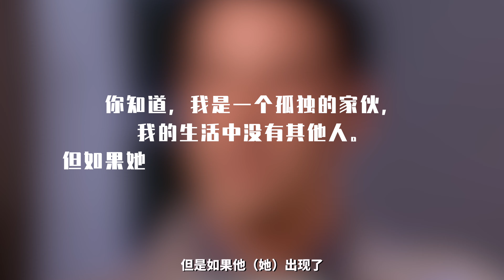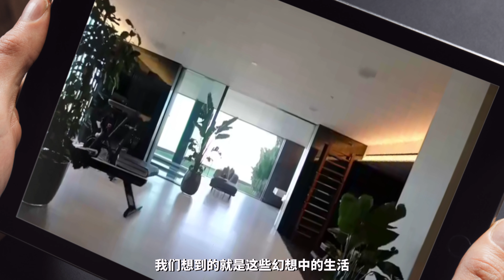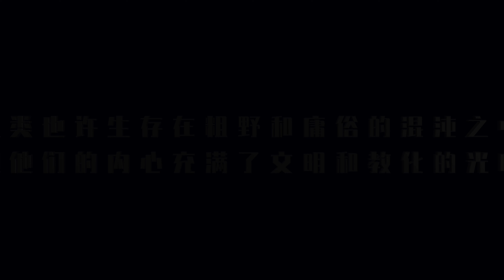基努里维斯 赛博朋克的人生里那颗孤独的灵魂